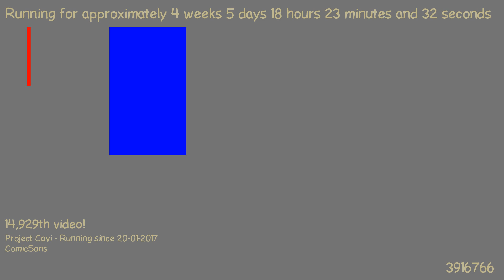1487867260 - Webdriver Cavi - H2